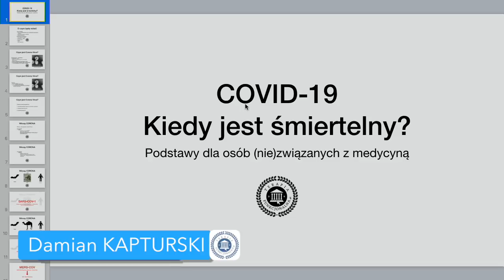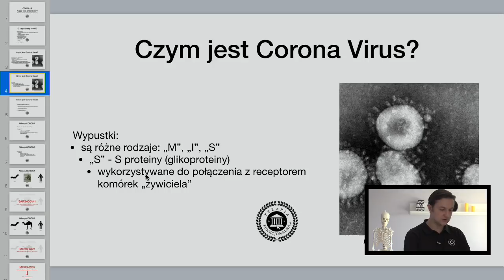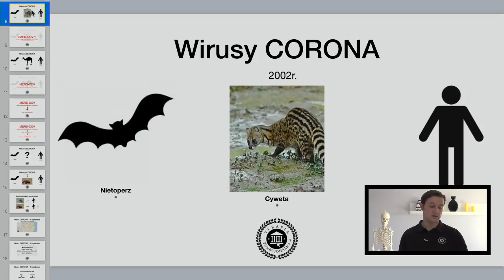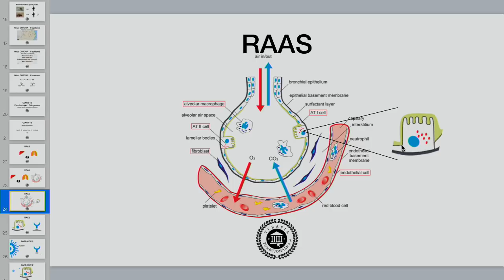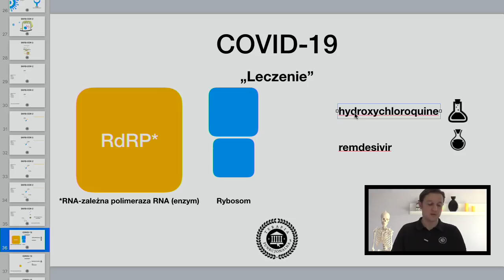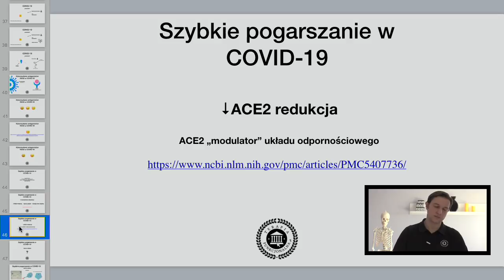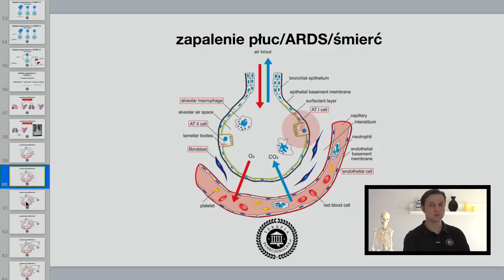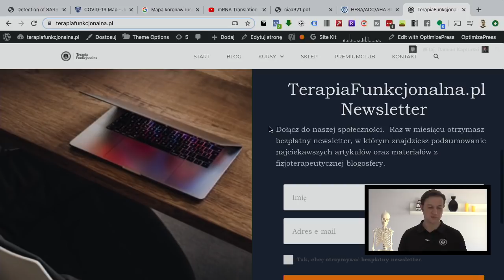Koronawirus - Kiedy jest śmiertelny?